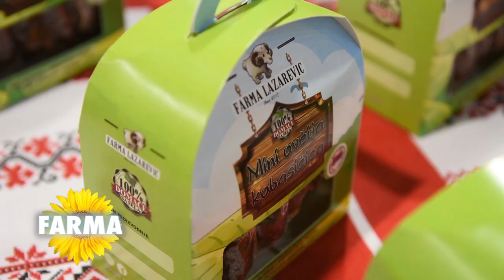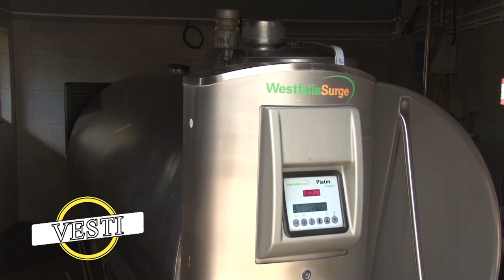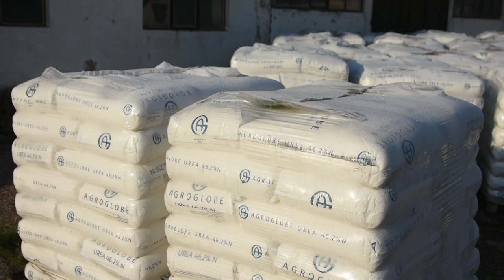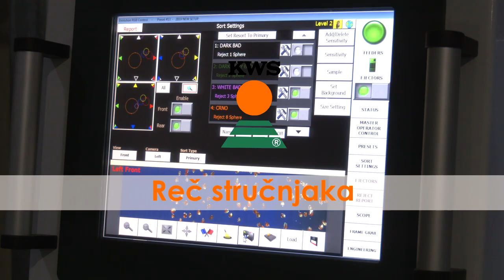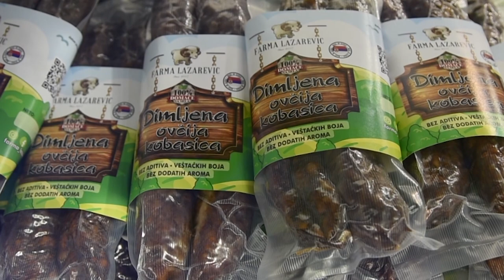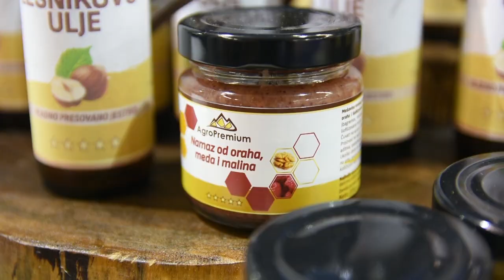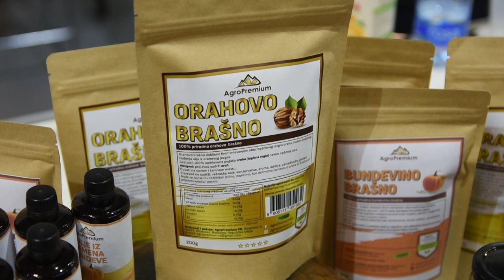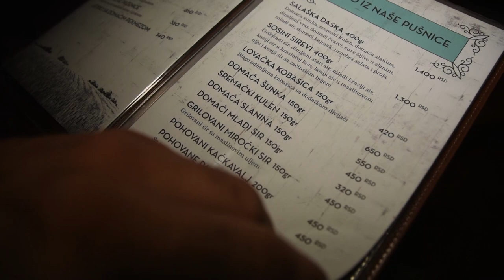Poljoprivredna emisija Farma 1045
U 1045. epizodi Farme dobićete odgovore na sledeća pitanja:
Zašto je bitno da se poštuju načeli odluke o rejonizaciji u srpskom voćarstvu?
Kako su dva momka na Sajmu etno hrane zadivili posetioce, jedan svojim zdravim uljima, a drugi sa ukusnim specijalitetima?
Da li je moguće i dalje biti udružen u Feketiću?
Facebook : Farma emisija o poljoprivredi